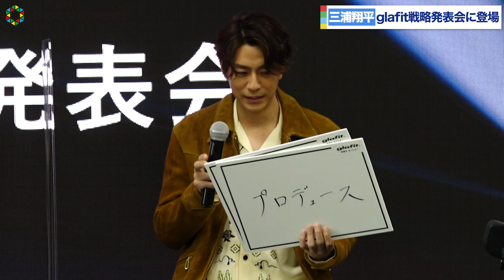三浦翔平、目標は会社立ち上げ！？「『会社は学校じゃねえんだよ』って言いたい」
俳優の三浦翔平が都内で行われたglafit（グラフィット）戦略発表会に登場した。

　この日はブランドサポーターに三浦が就任しトークが展開。すで「GFR」を乗った三浦は「バイクと自転車のハイブリットがかっこいい！カラーバリエーションもあっていろんな色を楽しめると思います」とにっこり。

　乗りやすさは「大型のバイクも乗るのですが、小回りがすごく効く。みんなの夢が詰まっているバイクだと思います」とし、「妻（桐谷美玲）と一緒に走りたいですね」と伝えた。